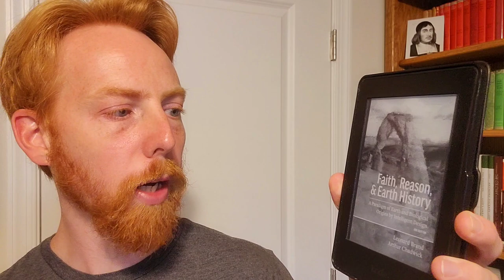"Faith, Reason, & Earth History" by Leonard Brand & Arthur Chadwick - A Review & Reflection